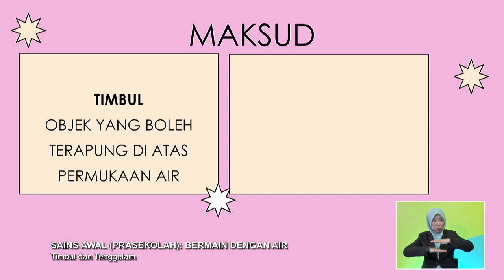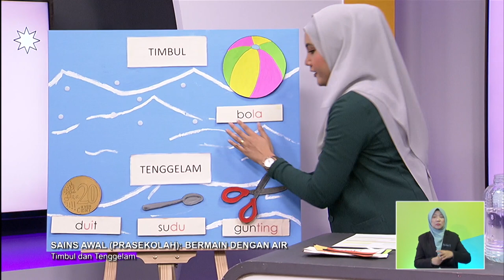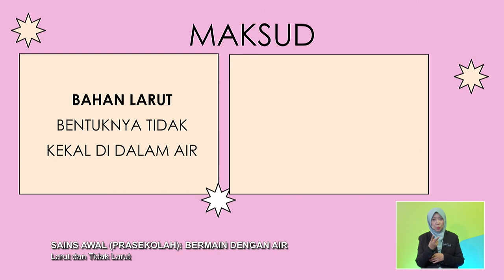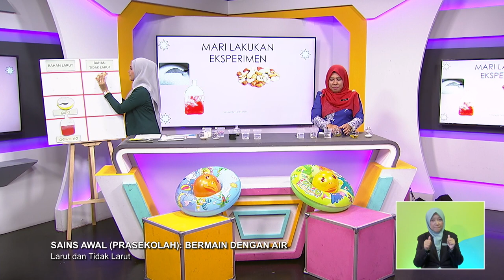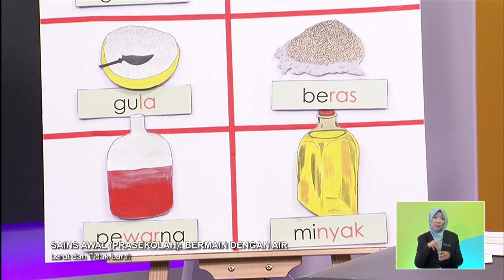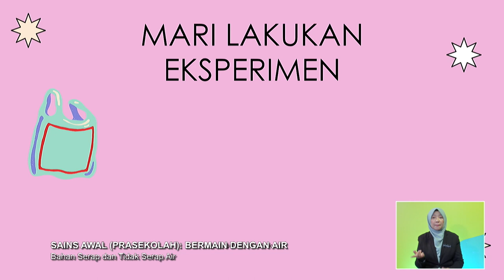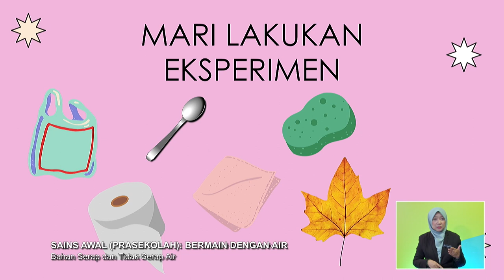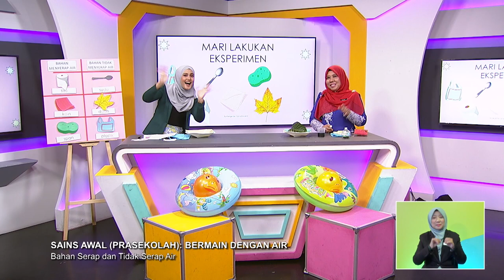PRASEKOLAH 2022 Q3 Q4 EP 82 SAINS AWAL BERMAIN DENGAN AIR